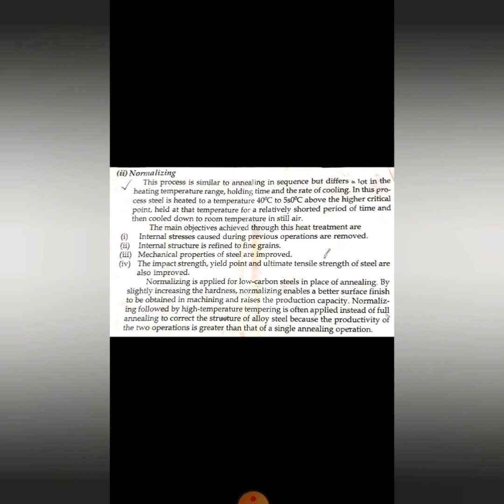St joseph's pvt ITI Kottayam Nagampadom Mechanic Diesel - WCS- Heat Treatment part 2